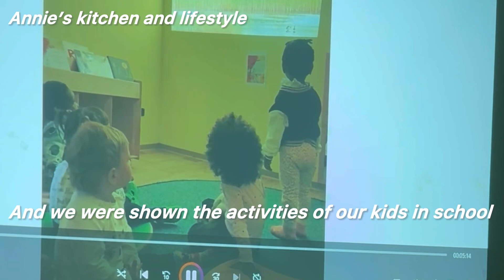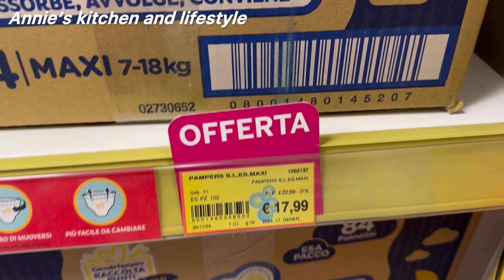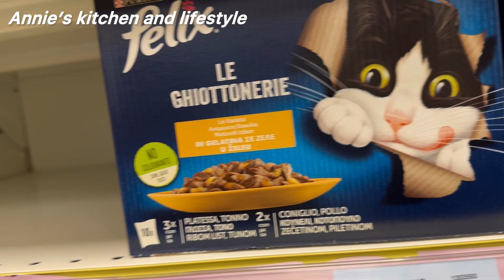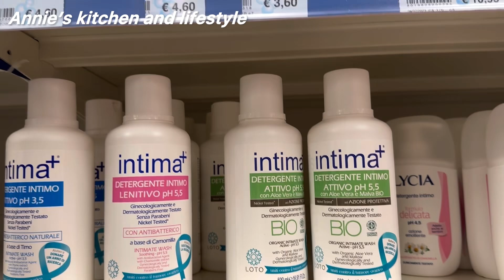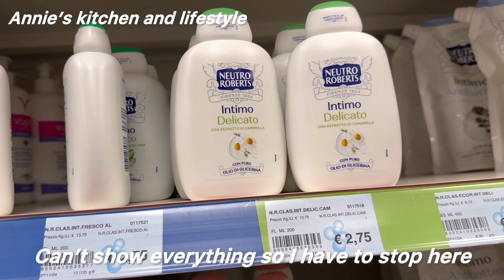ITALY 🇮🇹 LIVING: VLOGMAS / LIFE OF A MOM /SETTING UP XMAS TREE / MY ADSENSE PIN ARRIVED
If you have not subscribed please do it’s free and turn on notification bell to know when I post a new video also like comment and share to your family and friends. Thanx

So in today’s video I will take you guys along to the parents teachers meeting we had in school then to the stores and fixing of Xmas tree.

Other lifestyle videos you will like